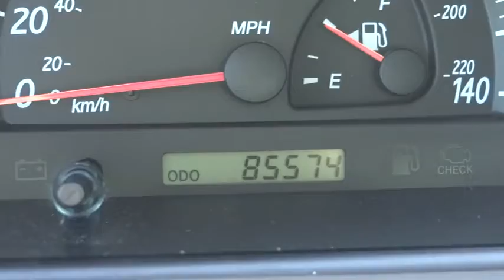2002 Toyota Camry Marina del Rey,Los Angeles,Santa Monica,Culver City,Venice 113062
2002 Toyota Camry  - Stock#: 113062 - VIN#: 4T1BF30K82U535188